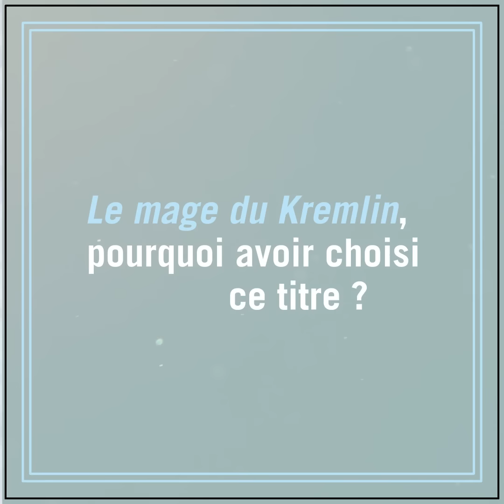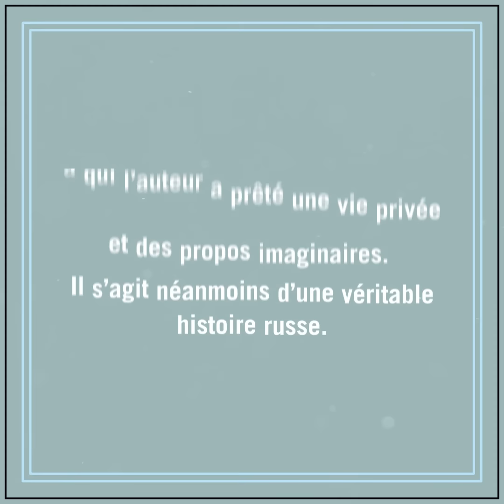Grand Prix du Roman de l'Académie française 2022 : Giuliano Da Empoli ׀ "Le mage du Kremlin"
Grand Prix du Roman de l’Académie française 2022

« Au départ le livre avait un tout autre titre. C’est devenu finalement Le mage du Kremlin qui, aujourd’hui, m’apparaît comme le titre naturel, évident du livre. Parce que, en effet, il transmet ce côté un peu mystérieux du personnage principal qui est un homme de théâtre, qui est un illusionniste, quelqu’un qui produit de l’illusion et de l’envoûtement. J’espère que cela correspond aussi un peu à l’atmosphère qui se créé dans le livre. »

✍️Résumé :
 On l’appelait le « mage du Kremlin ». L’énigmatique Vadim Baranov fut metteur en scène puis producteur d’émissions de télé-réalité avant de devenir l’éminence grise de Poutine, dit le Tsar. Après sa démission du poste de conseiller politique, les légendes sur son compte se multiplient, sans que nul puisse démêler le faux du vrai. Jusqu’à ce que, une nuit, il confie son histoire au narrateur de ce livre…
Ce récit nous plonge au cœur du pouvoir russe, où courtisans et oligarques se livrent une guerre de tous les instants. Et où Vadim, devenu le principal "spin doctor" du régime, transforme un pays entier en un théâtre politique, où il n’est d’autre réalité que l’accomplissement des souhaits du Tsar. Mais Vadim n’est pas un ambitieux comme les autres : entraîné dans les arcanes de plus en plus sombres du système qu’il a contribué à construire, ce poète égaré parmi les loups fera tout pour s’en sortir.

De la guerre en Tchétchénie à la crise ukrainienne, en passant par les Jeux olympiques de Sotchi, "Le mage du Kremlin" est le grand roman de la Russie contemporaine. Dévoilant les dessous de l’ère Poutine, il offre une sublime méditation sur le pouvoir.